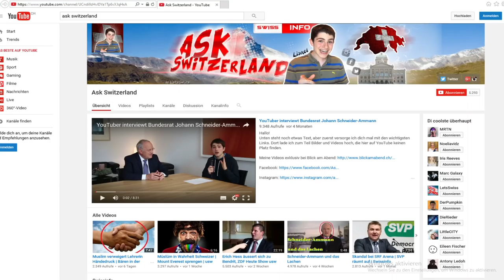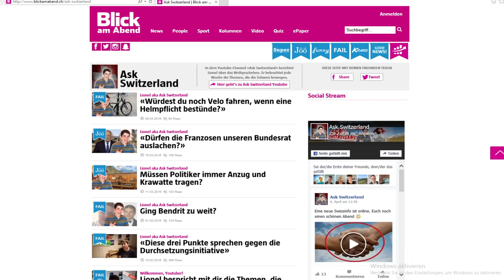Schwuler Botschafter muss heim | Diskussion um 50ernote | Swissinfo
Hallo!
Unten steht noch etwas Text, aber zuerst versorge ich dich mal mit den wichtigsten Links. Dort lade ich zum Teil Bilder und Videos hoch, die hier auf YouTube keinen Platz finden.

Ich bekomme sehr oft die selben Fragen gestellt, weswegen ich sie hier in der Videobeschreibung zu klären versuche.
Ich heisse Lionel und diskutiere gerne über die Dinge, die mich betreffen und interessieren. Manchmal sind das politische Angelegenheiten, manchmal aber auch einfach banales Zeug aus dem Alltag.
Mir gelingt es manchmal auch, politische Persönlichkeiten zu Interviews zu bewegen. In dieser Hinsicht war mein bislang grösster Erfolg das Interview mit Bundesrat Johann Schneider-Ammann.

Wer sich ein bestimmtes Thema wünscht, kann mich am besten per Facebook-Direktnachricht kontaktieren.

Herzliche Grüsse und danke fürs Zusehen

Lionel

PS: Wenn du es geschafft hast, bis hier zu lesen, dann schreib Gurkensalat in die Kommentare :D